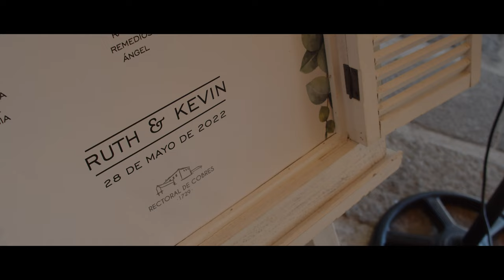Trailer de Boda R+K // Rectoral de Cobres // 2022